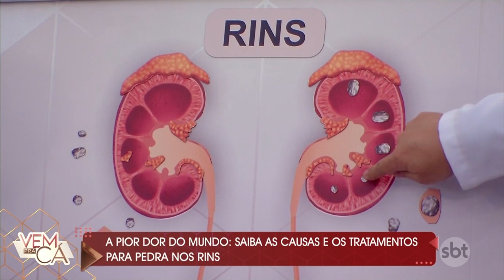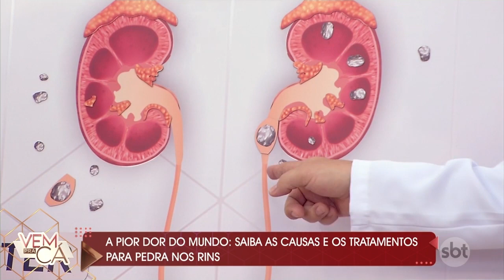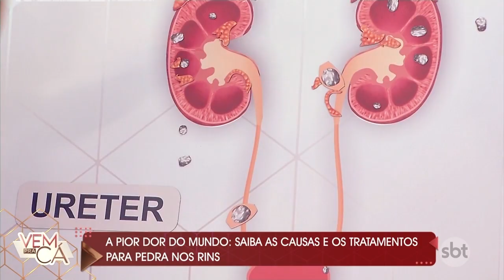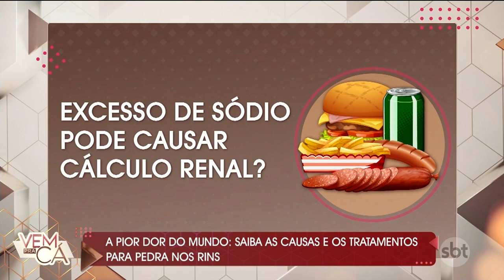Você sabe a diferença entre cálculo renal e infecção urinária? | Vem Pra Cá 24/08/21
Patricia Abravanel e Gabriel Cartolano comandam o Vem Pra Cá. Sob a direção de Marcelo Kestenbaum, o programa é exibido de segunda a sexta-feira. A atração tem a missão de levar ao telespectador notícias do cotidiano contadas de maneira simples, conversas sobre saúde, dicas de moda que cabem no bolso, receitas de comida saborosas, orientações de jardinagem para valorizar as plantas de casa e matérias de entretenimento para diversão de quem assiste.